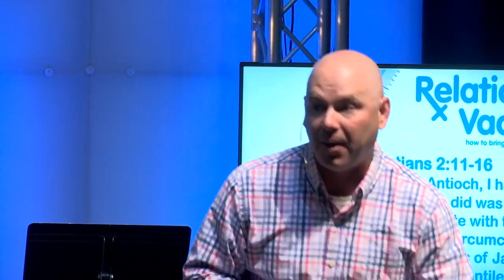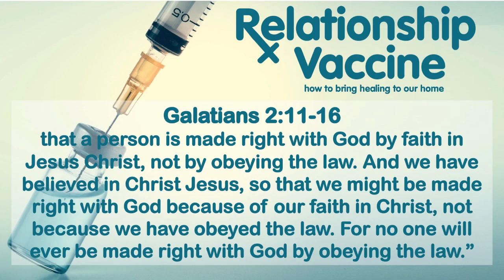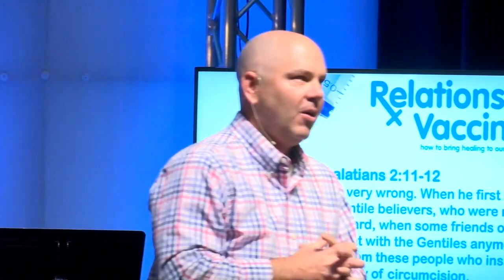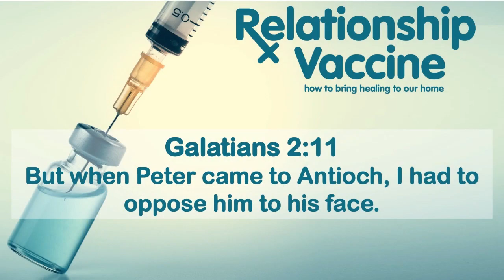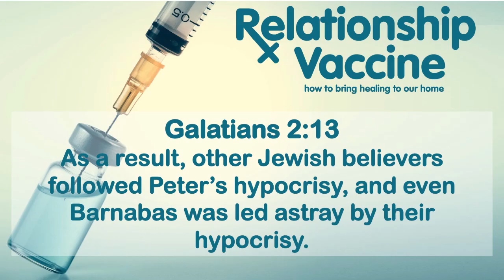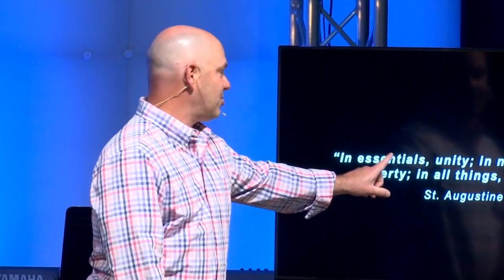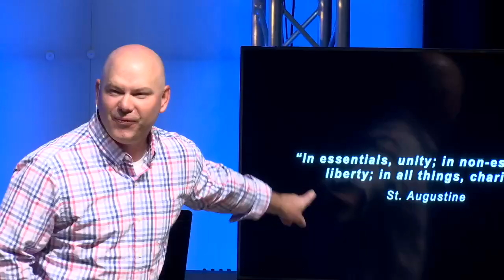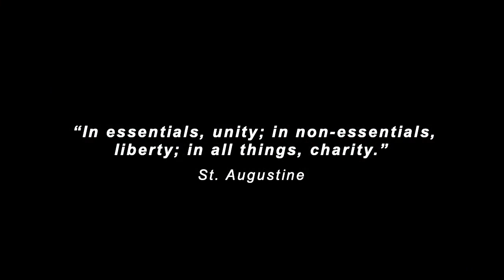Relationship Vaccine - Part 7